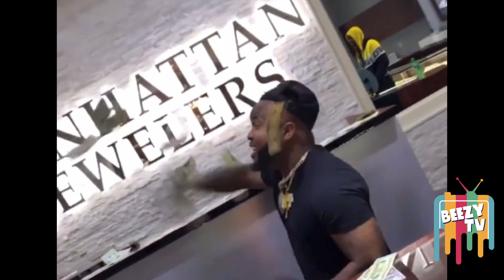Mo3 Fans Upset Og Bobby Billions Does Song With Trapboy Freddy !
Follow Beezy Tv on Instagram @BeezyTvDigital